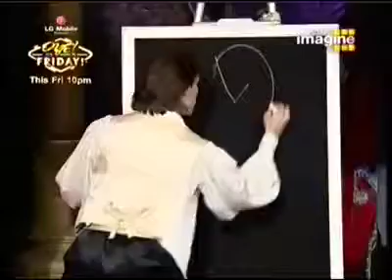2 de junio de 2017